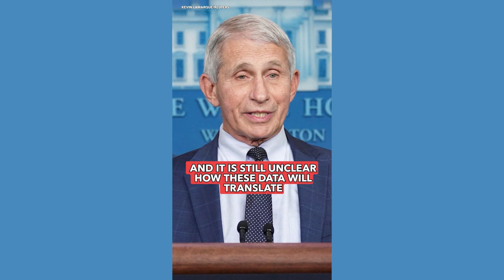Fauci: Data suggests omicron is less severe than delta, but caution still needed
Dr. Anthony Fauci says preliminary but accumulating data "point to a lesser severity of omicron versus delta," but cautions against complacency.